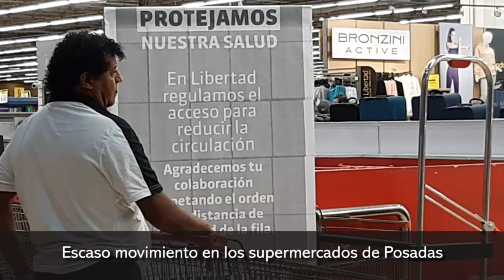Escaso movimiento en los supermercados de Posadas